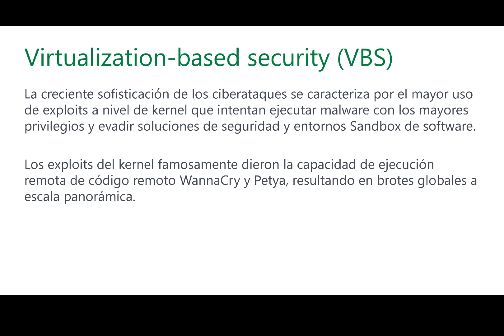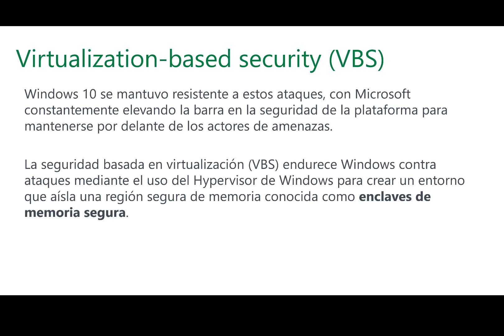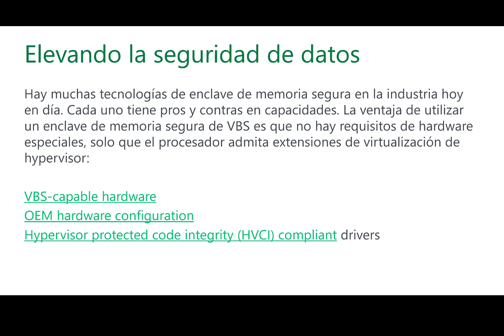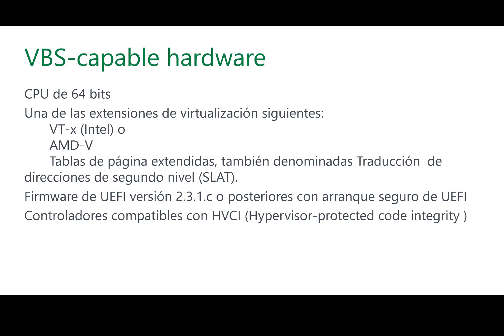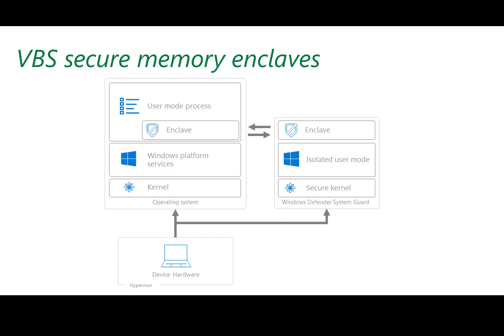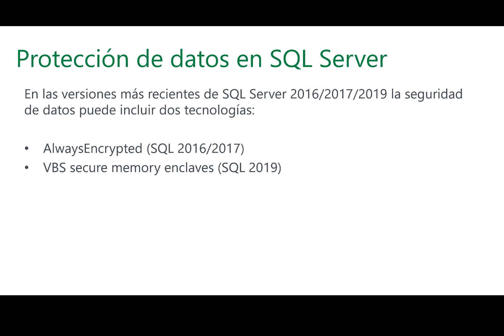SQL Server 2019 y Virtual Based Security